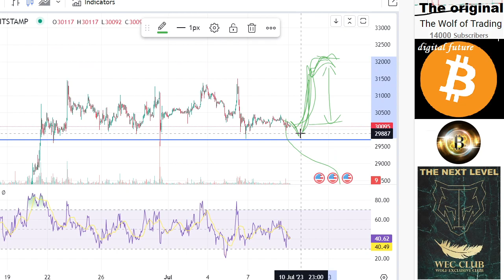Bitcoin: Bitcoin Sell OFF !!! price prediction Bitcoin analysis